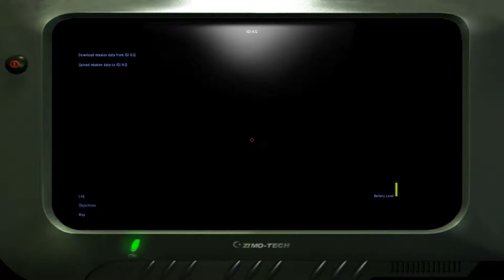IGI 2 Convert Strike Misson 1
IGI 2 Convert Strike Mission 1